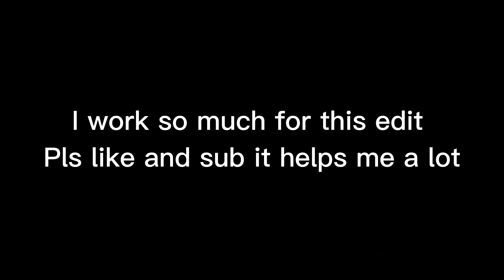"Blatant Reach" | Smooth Clips?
désolé c'est ouvert

ign: NoHaxJustScored

Pack: Ask in Comments
ip: Sosamc.net - ColdPvP.com
ping: 50 - 70 EU